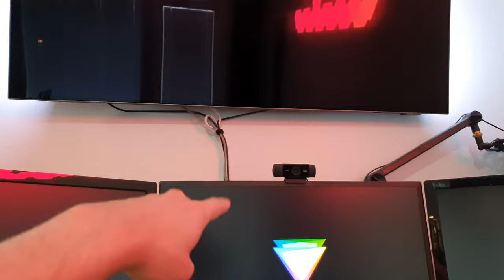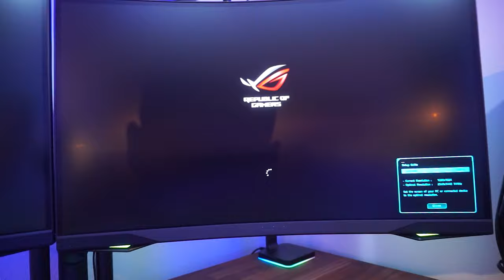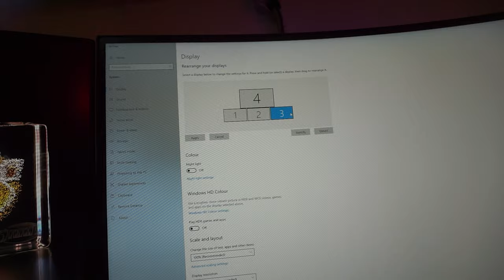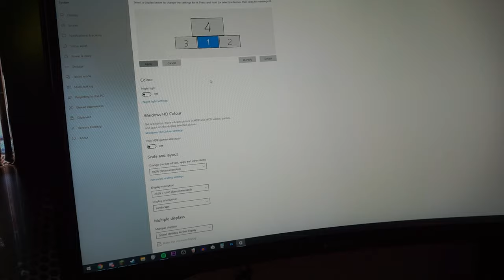Lähti taas käsistä - Setup kohta valmis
Tuli ostettua sitte uudet näytöt ja vähän muutakin.

Oon ny pelannu koneella reilu 10 vuotta ja mun unelma-setup alkaa pikkuhiljaa olemaan kasassa. Valmis setup ja koneiden specsit
Samsung G7 27" näyttö:

Musiikki YouTuben musiikkikirjastosta